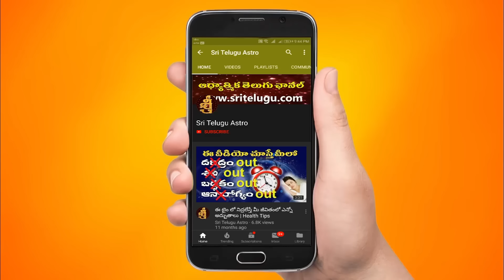Daily Panchangam and Rasi Phalalu Telugu | 08th Sept 2024 sunday | Sri Telugu